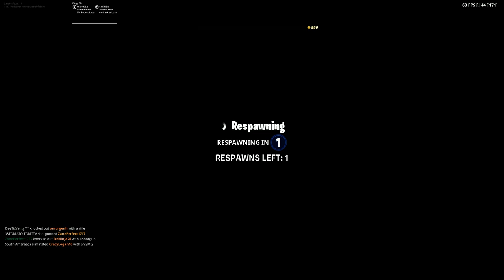NEW John Wick LTM is Awesome Win?! 19 Bomb